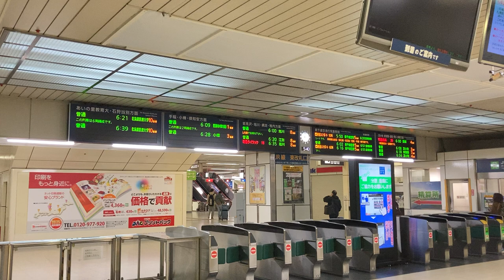JR札幌駅 改札開始の自動放送 5:40:00に放送あり